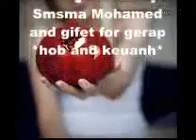Qies Ahmed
ياعيني علينا ياعيني علينا
ضيعنا الغرام
اشسوا بينا اشسوا بينا
حبيبي حرام

لااحنا بقينا احباب
ولا نقدر نكون اصحاب
لا احنا نسينا ياعيني علينا

مسكينة العيون ذبلها الحزن
ودقات القلوب تحن المن تحن
نتعذب ونتعب لو مرة التقينا
نبجي عذاب الحب لو نبجي علينا

محتارة الليالي وزعلان القمر
من يسهر بعدنا احنا اهل السهر
نحب كل الاغاني ونحسبها علينا
ضيعنا الاماني ماظل شي بإيدينا